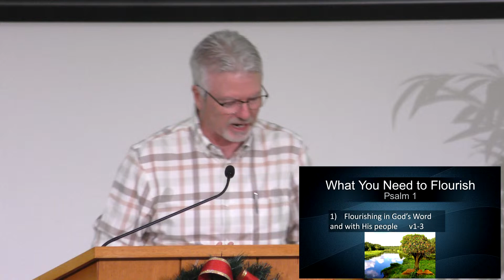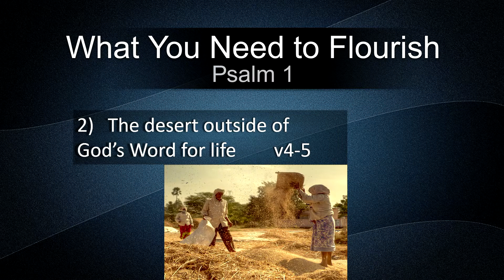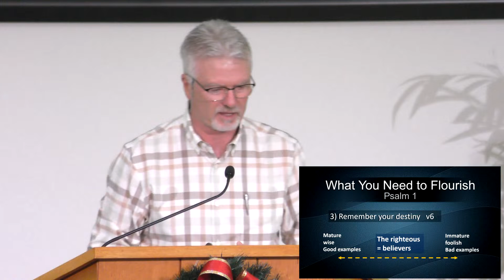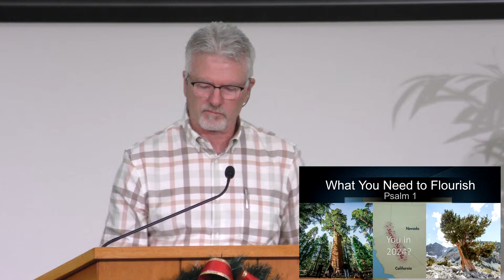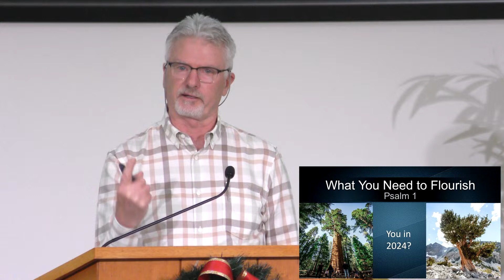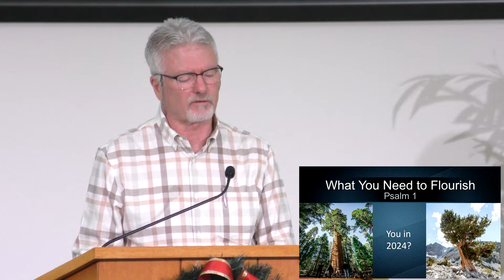What You Need to Flourish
Psalm 1